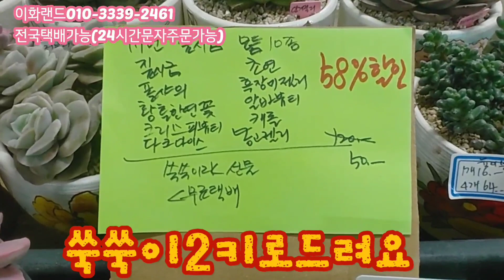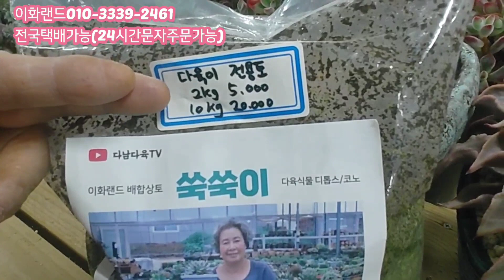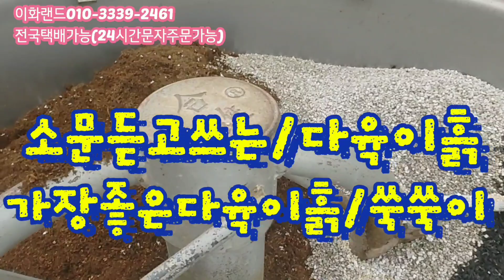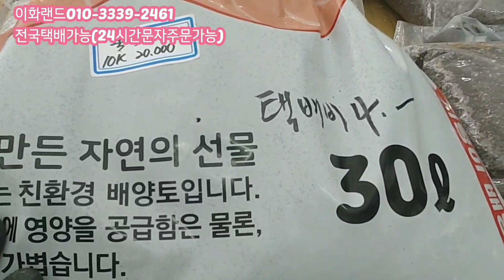특집/짚시금10종/50%할인/분갈이흙 드려요. 이화랜드010-3339-2461